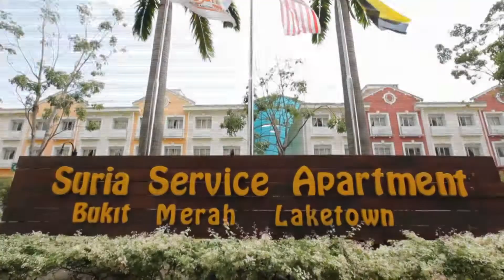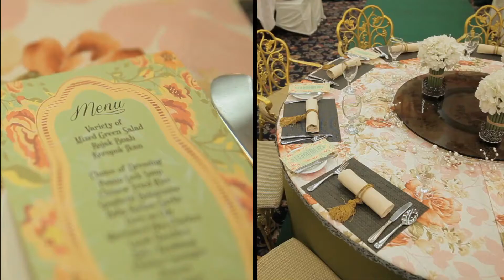BUKIT MERAH | MK Land | Kyanite TV | CORPORATE